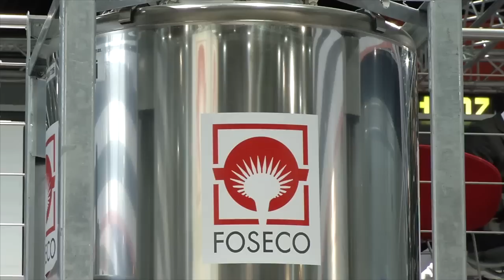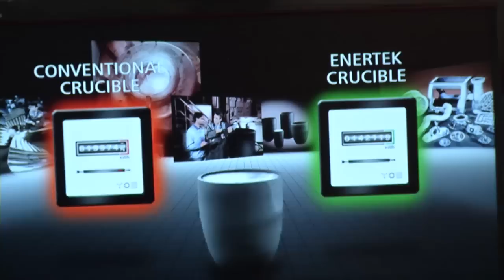GMTN 2011: Foseco introduces new process to make ductile iron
Foseco has brought an innovation to Düsseldorf that is new for the foundry world: A special process to make ductile iron. Heinz Nelissen, CEO of Foseco Foundry Division Vesuvius Group, explains how this exactly works and what advantages come with it.